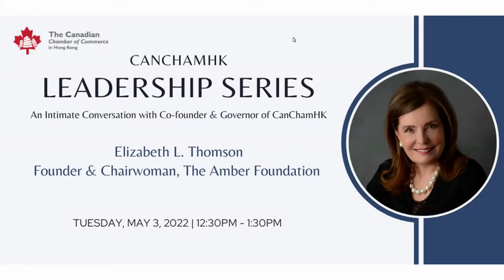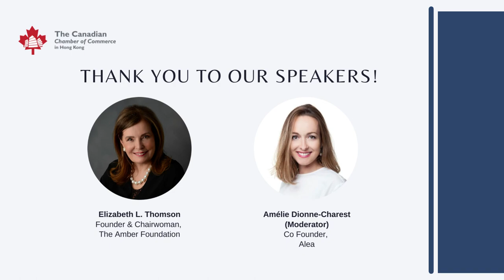Leadership Series Episode #2 Elizabeth Thomson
Episode 2 of our Leadership Series

Speaker: Elizabeth Thomson, Co-Founder & Governor of CanChamHK, Founder & Chairwoman of The Amber Foundation.

Moderator: Amelie Dionne-Charest, Chair, CanChamHK & Co-Founder, Alea & Healthy Matters.

We are proud to present the second episode of our Leadership Series of exclusive, one-on-one conversations with prominent and influential business leaders of our community to learn about their companies, their personal successes and challenges, and their outlook on the future. For this episode, Elizabeth Thomson, Co-Founder & Governor of CanChamHK will share insights on her role at The Chamber with Amélie Dionne-Charest, Chair of CanChamHK & Co-Founder of Alea & Healthy Matters. In a wide-ranging discussion, Elizabeth will also discuss her role as Founder & Chairwoman of The Amber Foundation - a two-tiered charity supporting a variety of underserved communities in Hong Kong through The Environmental Project and EMPOWER.

Key Takeaways:

🔑 Life is full of surprises, enjoy the present, and be open to change and adventure! Look for opportunity and if it knocks - open your door!

🔑 Entrepreneurs are not born, they’re made! You can learn how to be an entrepreneur and create opportunities for yourself.

🔑 You don’t have to have all the answers, don’t be afraid to ask for help! Find a committee or group that can provide support and exchange ideas. Learn from others outside of your business to give you another perspective.  Join groups like the Chamber's Entrepreneur Committee or the Women's Network.

🔑 The life of an entrepreneur is full of ups and downs. When you run a business you must have a positive attitude because things WILL go wrong.

🔑 Be a problem solver in your business and in life.
Remember to always take care of yourself. Your health and well-being are the most important elements to your success.

✅ The Amber Foundation’s EMPOWER Program is looking for placement opportunities for Ethnic Minority Women, if your company has a paid summer internship program please email

✅ Donate your airline kits and hotel toiletries at any of the 18 Collection Points which will be distributed to organisations that support street sleepers, the homeless, women in shelters, refugees, and the elderly

To find out more about CanChamHK, please visit cancham.org